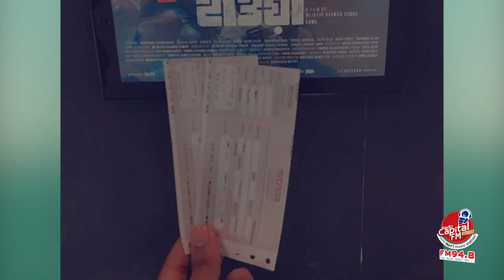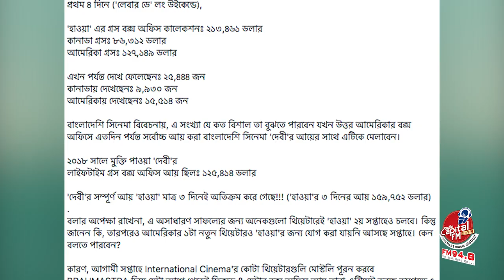USA টপ চার্টে ‘হাওয়া’র বাজিমাৎ! HAWA | Chanchal Chowdhury | Nazifa Tushi | Mejbaur Rahman Sumon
ইউএস টপ চার্টে জায়গা করে নিলো আলোচিত সিনেমা ‘হাওয়া’। যা বাংলাদেশের সিনেমা হিসেবে এবারই প্রথম।
এমনটাই জানিয়েছেন সিনেমাটির আন্তর্জাতিক পরিবেশক স্বপ্ন স্কেয়ারক্রো-এর প্রধান অলিউল্লাহ সজীব।
সামাজিকমাধ্যম ফেসবুকে এক স্ট্যাটাসে এ দাবি করেন তিনি। অলিউল্লাহ সজীব জানান, মুক্তির পর প্রথম চার দিনের আয়ে ‘হাওয়া’ এই মুহূর্তে ইউএস টপ চার্টে ২৭ নম্বরে অবস্থান করছে।
‘প্রথম চার দিনে (‘লেবার ডে’ লং উইকেন্ডে), হাওয়া এর গ্রস বক্স অফিস কালেকশন ২,১৩,৪৬১ ডলার, কানাডা গ্রস ৮৬,৩১২ ডলার, আমেরিকা গ্রস, ১,২৭,১৪৯ ডলার। সিনেমাটি এখন পর্যন্ত দেখেছেন ২৫ হাজার ৪৪৪ জন। কানাডায় দেখেছেন ৯ হাজার ৯৩০ জন, আমেরিকায় দেখেছেন ১৫ হাজার ৫১৪ জন। ’